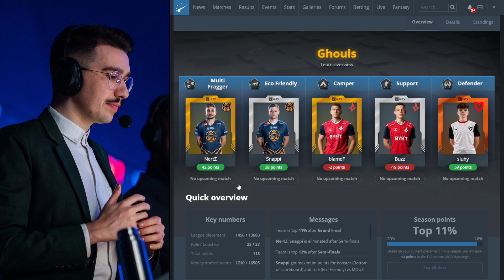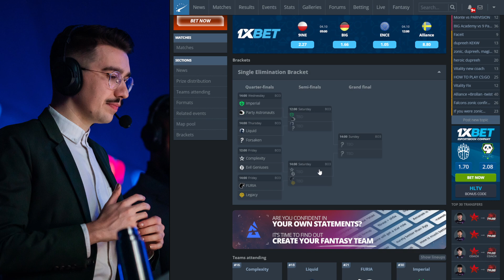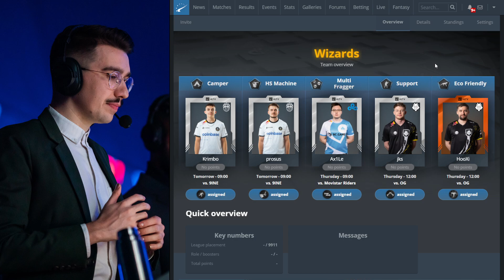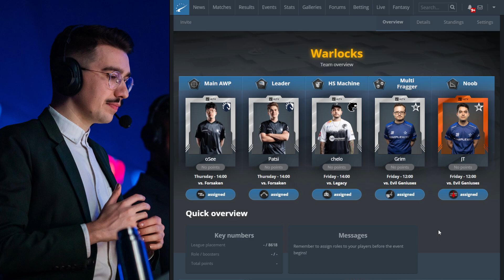Will ENCE crumble at BLAST?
Online Counter-Strike, where souls go to rest.
Fantasy Land: BLAST Showdowns

0:00 Results
1:20 EU Predictions
3:13 Americas Predictions
5:08 EU Draft
6:24 Americas Draft